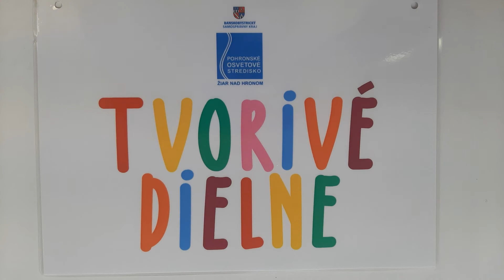Pre tvorivé deti Výšivka kvietok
Videonávod, ako si vyrobiť jednoduchú výšivku. Vhodné pre deti od 7 rokov. Výšivku môžete aplikovať napríklad na rifle, alebo na iné oblečenie.